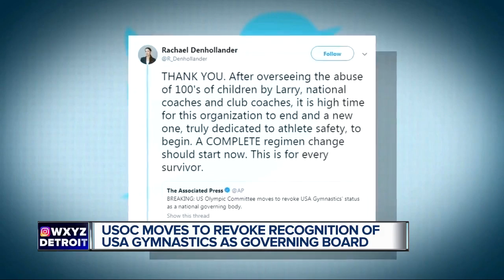USOC moves to shut down USA Gymnastics after Nassar scandal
The U.S. Olympic Committee is moving to revoke USA Gymnastics' status as the governing body for the sport at the Olympic level, meting out the nuclear option to an organization that has botched its own reorganization in the wake of a sex-abuse scandal involving former team doctor Larry Nassar.